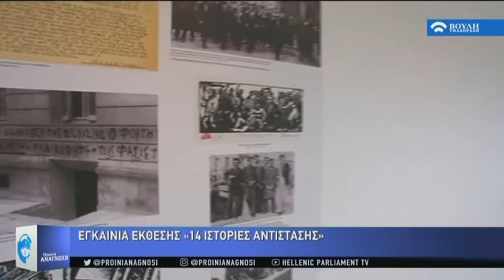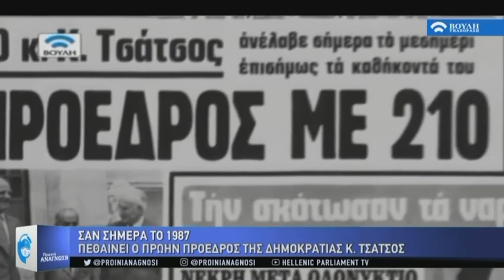Πρωϊνή Ανάγνωση (08/10/2018)